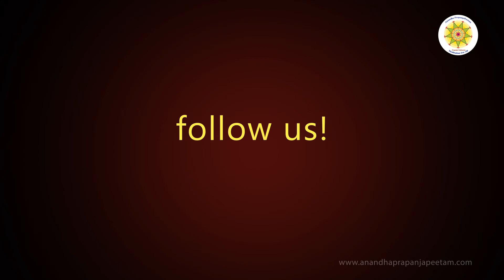What is gurupoornima? (குருபூர்ணிமா என்றால் என்ன?)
GnanaGuru Sri Anandha Bramma Gnani